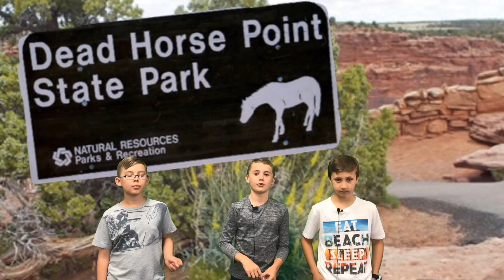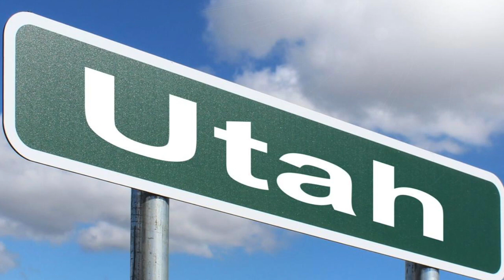2019 The Counties of Utah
This video features Mrs. Chew's 4th grade class using a green screen and sharing what they've learned about eleven of the 29 counties of Utah.